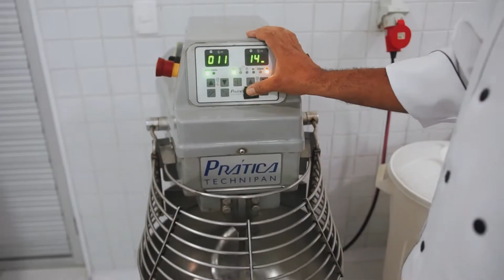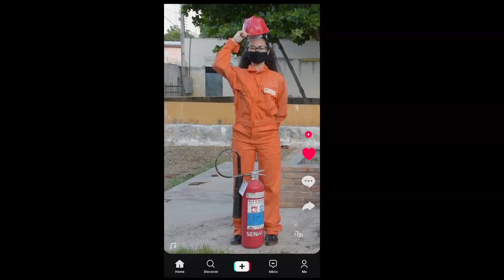Rolê SENAI - Jacarecanga